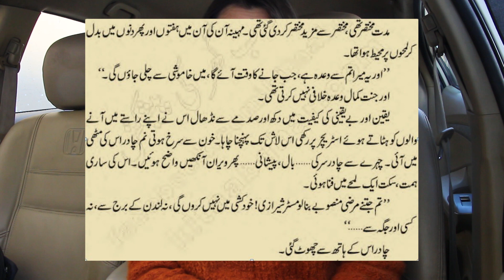Honest book review of Usri Yusra [my first ever urdu novel read]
Hello lovelies! An honest book review of Usri Yusra (a popular urdu novel) This is my first video and I hope you all enjoy it :) Let me know your thoughts about this book in the comment section below, I would love to read all of your opinions on this book.

Introduction: 0:00 - 0:13
Usri Yusra: 0:14 - 1:27
Tropes: 1:28 - 1:45
Review Part 1: 1:47 - 2:30
Faris & Jannat: 2:33 - 5:00
Islamic point of view: 5:02 - 5:35
Fav Character - 5:37 - 7:07
London sequence: 7:08 - 7:33
Heart wrenching parts: 7:34 - 9:26
Cute moments: 9:28 - 10:42
Points I did not like in the book: 10:43 - 12:55
Rating: 12:56 - 13:08
Ending: 13:09 - 13:34